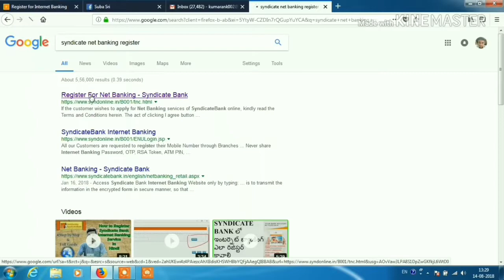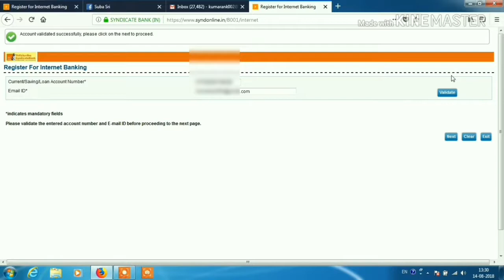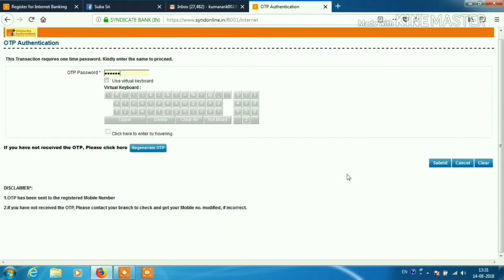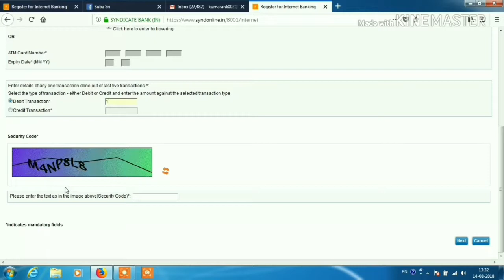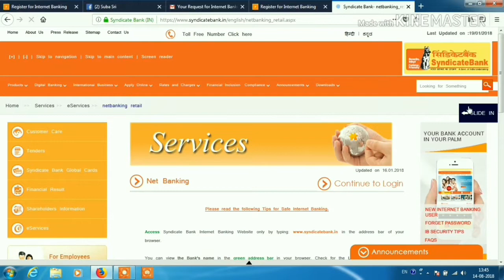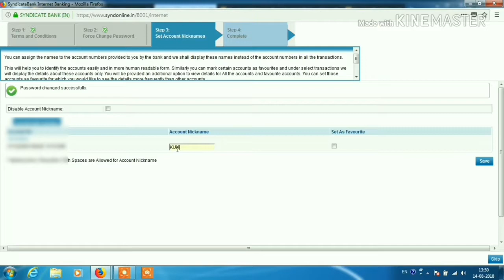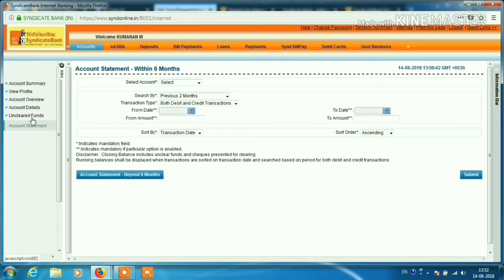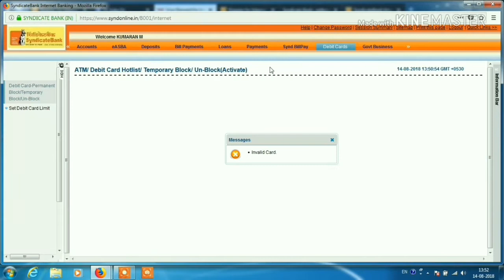Syndicate Bank netbanking new register metherd in Tamil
Syndicate Bank net banking Tamil demo